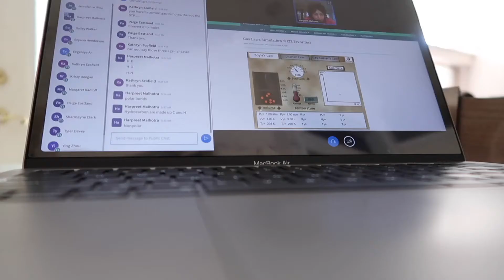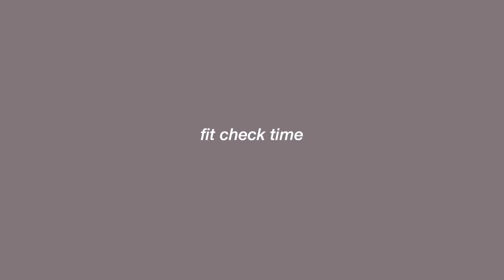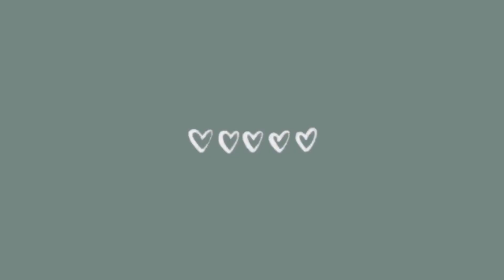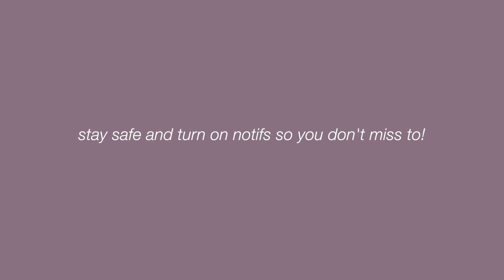student diaries | jen ditches class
Hi! Welcome to the family :)
In today's student diaries, i start off the vlog with some breakfast, i then got out of class early and we went on an errand run and sent out a package then took a trip to pick up a gift!
—jen

✧ a first date
✧ Tyler the creator see you later remix
✧  Kendrick Lamar x Drake

ˏˋ♡｡⋆𝐟𝐚𝐪
𝗲𝘁𝗵𝗻𝗶𝗰𝗶𝘁𝘆? - wasian hehe (half viet half french)